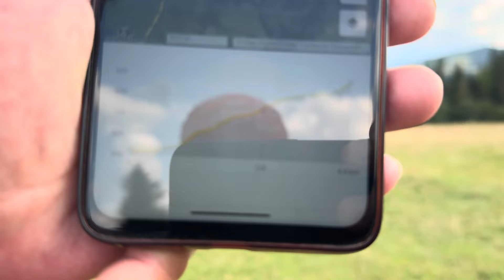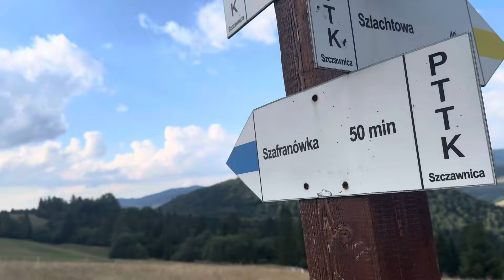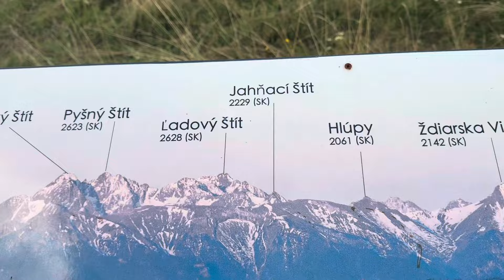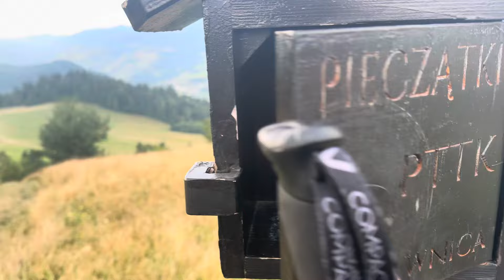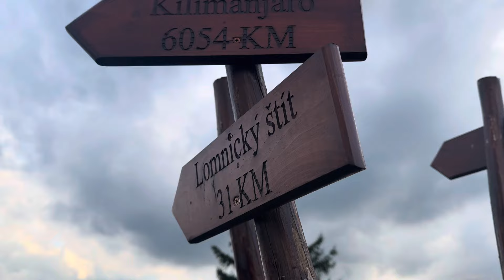Dziki biwak w górach na polsko-słowackiej granicy. Notatki z gór. Nerka Ticket To The Moon Sling Bag